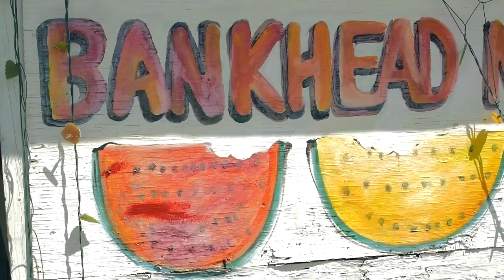Young Dro -"We In the City" (Official Music Video)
Directed by Cricket
Filmed & Edited by GT Films
Official Music Video to " We In The City" by Young Dro